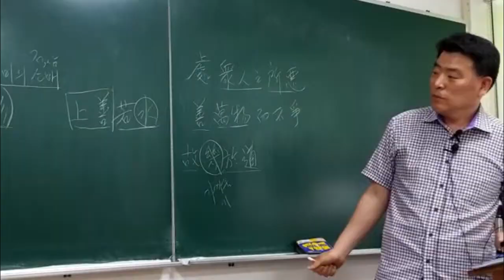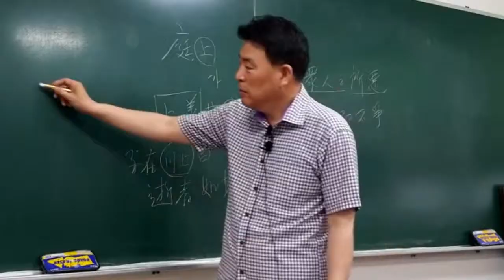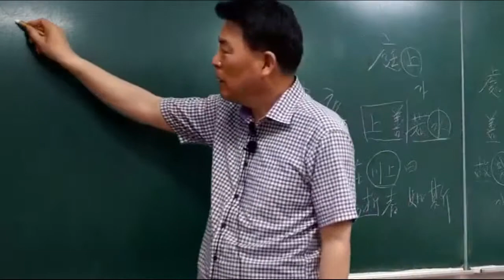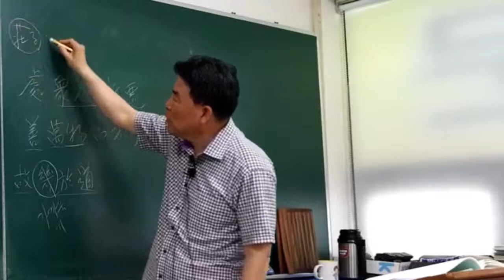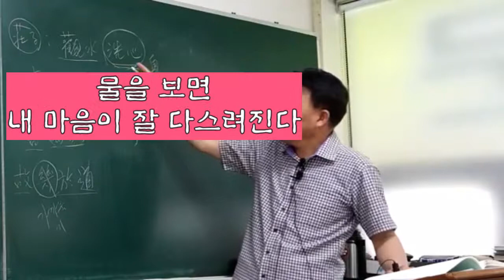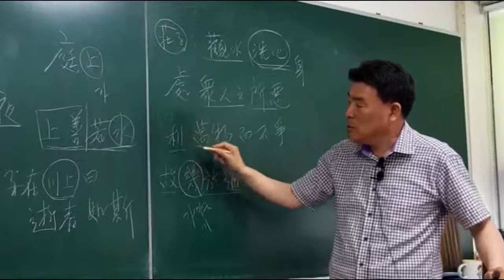노자, 공자, 맹자, 장자의 물 이야기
수정 사항이 있어 재업로드합니다